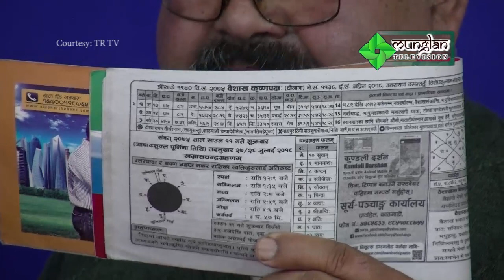Blood Moon of 27th July 2018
Today's lunar Eclips is not good for all 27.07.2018